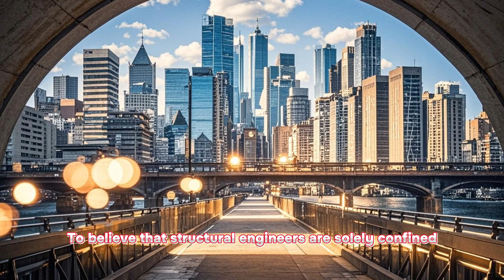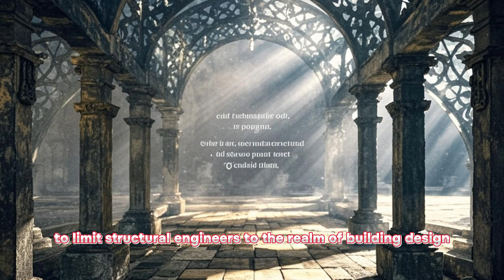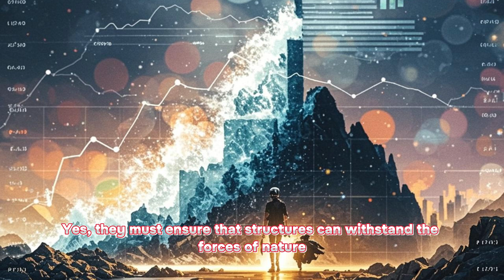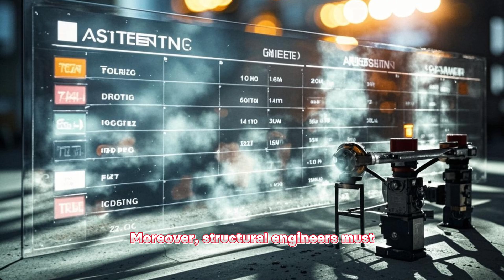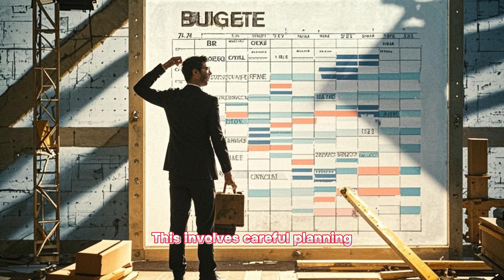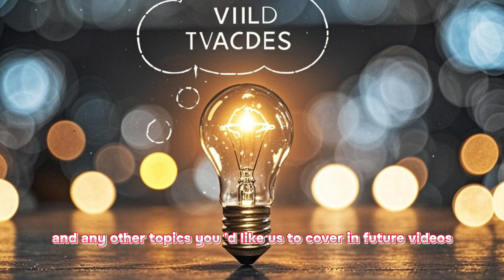MYTHBUSTING common misconceptions about structural engineering!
In this video, we're busting common myths about structural engineering! Learn the truth behind these misconceptions and gain a better understanding of the field.